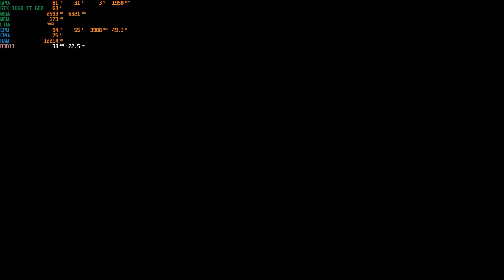Sword Art Online Alicization Lycoris | Helios 300 | Benchmark/Gameplay (GTX 1660 Ti + i7 9750H)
Sword Art Online Alicization Lycoris Benchmark, gameplay, tested on Acer Predator Helios 300 2019 with intel core i7 9750H processor + GeForce GTX 1660 Ti graphics card, at Ultra settings in 1080p! 🙂

Welcome to my Wuxing gaming channel !

My PC: Gaming laptop Acer Predator Helios 300 2019

Memory -  Kingston 16GB ( 2x8) DDR4
256GB PCIe NVMe SSD
SSD -  Samsung SSD 860 1 TB

Acer Predator Cestus 320 RGB Gaming Mouse
Acer Predator Spirits Mousepad

Sword Art Online (Japanese: ソードアート・オンライン, Hepburn: Sōdo Āto Onrain) is a Japanese light novel series written by Reki Kawahara and illustrated by abec. The series takes place in the near future and focuses on protagonist Kazuto "Kirito" Kirigaya and Asuna Yuuki as they play through various virtual reality MMORPG worlds. Kawahara originally wrote the series as a web novel on his website from 2002 to 2008. The light novels began publication on ASCII Media Works' Dengeki Bunko imprint from April 10, 2009, with a spin-off series launching in October 2012. The series has spawned nine manga adaptations published by ASCII Media Works and Kadokawa. The novels and the manga adaptations have been licensed for release in North America by Yen Press.

The third season of Sword Art Online, titled Sword Art Online: Alicization, is an anime series adapted from the light novel series of the same title written by Reki Kawahara and illustrated by abec. It is animated by A-1 Pictures and directed by Manabu Ono. It covers the first part of the "Alicization" arc and adapts from the novel's ninth volume, Alicization Beginning, to the fourteenth volume, Alicization Uniting. The second part of the anime, titled Sword Art Online: Alicization – War of Underworld, adapts from the novel's fifteenth volume, Alicization Invading, to the eighteenth volume, Alicization Lasting. While not covered in the light novels, Alicization takes place after Sword Art Online The Movie: Ordinal Scale, as it incorporates elements from the film not in the novels.

The first opening theme of Sword Art Online: Alicization is "Adamas" by LiSA and the first ending theme is "Iris" (アイリス) by Eir Aoi. The second opening theme is "Resister" by Asca and the second ending theme is "Forget-me-not" by ReoNa, with episode 19 featuring "Niji no Kanata ni" (虹の彼方に, Beyond the Rainbow), also sung by ReoNa. In Sword Art Online: Alicization – War of Underworld, the first opening theme is "Resolution" by Haruka Tomatsu, and the first ending theme is "Unlasting" by LiSA.  The second opening theme is "Anima" by Reona and the second ending theme is "I will" by Eir Aoi. The series' music is composed by Yuki Kajiura.